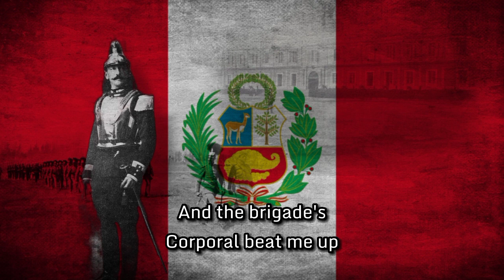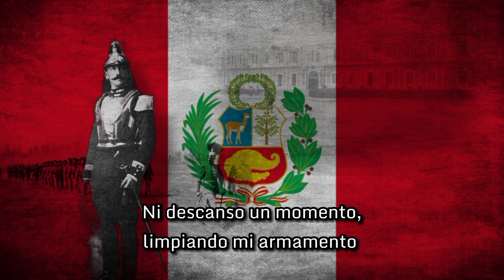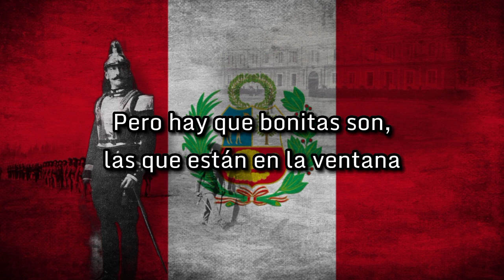De Lima a Chorrillos - Peruvian Military Song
This song was in my Peru compilation but I decided to make it as its own separate stand-alone video because I really like the song

Chorrillos is an area in Lima, Peru that houses the Military academy (technically a military school) of the city. I'm not sure if it has much significance in the nation's history but it's been opened in 1830

(Also, Peruvian Spanish is pretty strange to me)

The translation has been done by @sr.clumsy7802

De Lima a Chorrillos de un salto llegue
Tan solo por verte constante y con fé

Pero hay que bonitas son, las que están en la ventana
Pero hay que bonitas son, las que están en el balcón

Perdí maletera, morral y fusil
El cabo brigada, me dio su trompon

El cabo da parte, voy al calabozo
Tirando pichana toda la semana

El sábado es un día para todos alegría
Ni descanso un momento, limpiando mi armamento